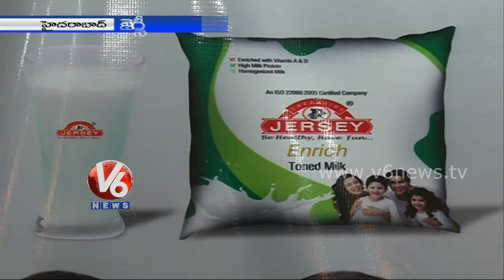Creamline dairy introduced Jersey Enrich Toned Milk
Jersey enrich toned milk contain high proteins compare with normal toned milk.It contains vitamin A, D. Initially it is introduced in twin cities.